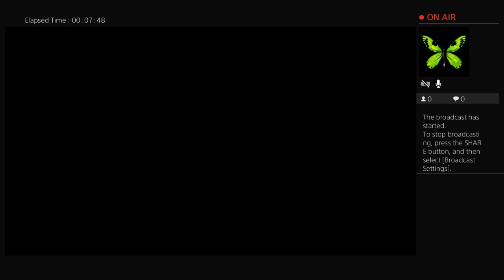Sto with mic